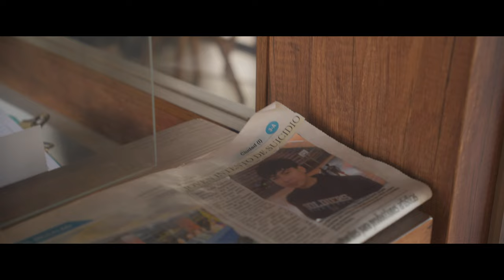Detrás De Ti - Cortometraje (2023)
Sinopsis
El cortometraje “Detrás de ti” cuenta la historia de Matías, un joven que intentó suicidarse, por lo que se decide realizar una investigación para detectar los motivos de este suceso, el Sargento Gonzales comienza a entrevistar a los amigos cercanos del joven. , quienes cuentan detalles del día en que ocurrió el incidente. A través de flashbacks, se revela cómo Matías, a pesar de parecer tener una vida bastante normal, en realidad estaba sufriendo por dentro.